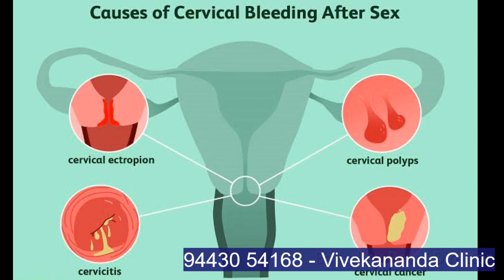உடலுறவுக்கு பின்பு ரத்தம் வருகிறதா - Bleeding after Sex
Bleeding during sex
Post-coital bleeding is bleeding from the vagina after sex. It is not a normal phenomenon and warrants medical attention. If you notice that you tend to bleed during or after intercourse, consult a doctor at the earliest.
Bleeding during sex may be noticed in the course of, or after intercourse (post-coital bleeding). It is not a normal phenomenon and warrants medical attention. If you notice that you tend to bleed after making love, consult a doctor at the earliest.

The most serious cause of post-coital bleeding is cervical cancer or early cancerous changes in the cervix.

Some common causes of bleeding during sex
The causes of post coital bleeding can be broadly divided into four groups:

1-Cancerous or precancerous conditions
 Cervical cancer
 Cervical dysplasia
 Vaginal cancer

2-Trauma or injury
 A cut or sore in the vagina
 Vigorous sex resulting in injury
 Vaginal dryness resulting in injury during normal sex
 Intrauterine devices can cause bleeding from irritation and friction
 owered estrogen level as in perimenopausal or post menopausal   woman.
 Drying and narrowing of the vagina
 Hymen rupture during first intercourse — this is normal and should not cause
 worry

3-Infections

 Chlamydia infection
 Gonorrhea infection
 Vaginitis or cervicitis
 Trichomonas vaginalis

4-Abnormal growths
 An abnormal growth in the vagina or cervix such as polyps
 Endometritis or adenomyosis
 Uterine polyps
 Fibroid tumors
 Diagnostic tests

Your doctor may need to do a few tests to determine the cause of bleeding.
• Physical examination
• Pap smear
• Vaginal or cervical swab
• Vaginal speculum examination
• Pregnancy test
• Colposcopy
• Dilatation and curettage
• Endometrial sampling
• Cervical biopsy
• Blood tests

Treatment depends on the underlying cause. If it is due to infections treatment of infection is required. If it is due to vaginal dryness at menopause, use of lubricants is advised.

Information for women
It is important for you to understand the following points about post-coital bleeding.

• Commonest cause or causes of bleeding
• Whether further investigation is indicated
• Information about investigations, if needed
• The chances of a serious cause like cancer
• Chances of other causes being present
• When to come for follow-up if symptoms persist or recur
• Cervical smear is a screening test that will indicate the cancer in 80 to 90% cases but may miss it in the remaining 10 to 20% of them.